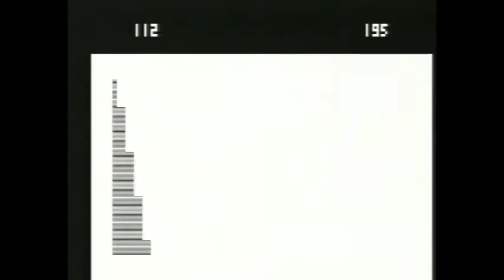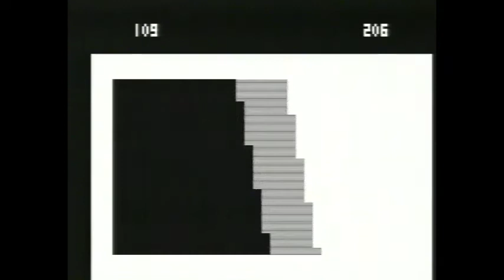Astrocade: Dragon's Castle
Only known game to have been written in Vipersoft BASIC.  Similar to the 2600 "Adventure", but somehow simultaneously more and less complex than that title.